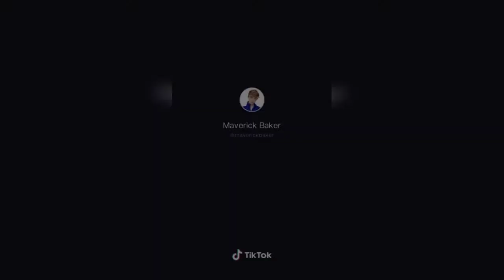NO IDEA X CANDY / TIK TOK